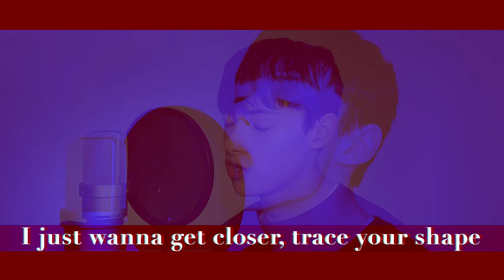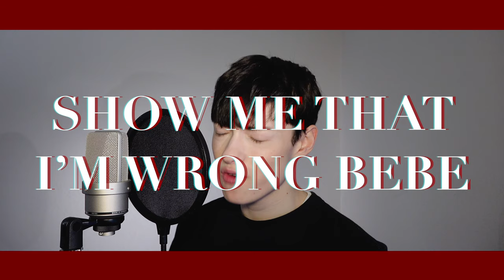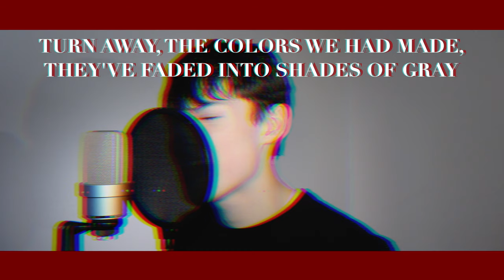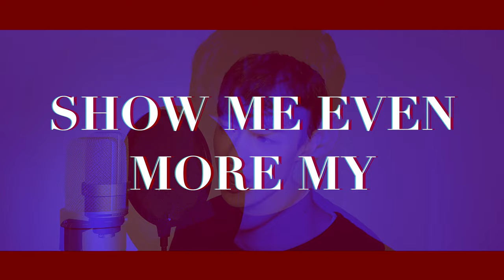ONLYONEOF (온리원오브) ‘dOra maar’ COVER CONTEST (커버 콘테스트)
Team name: unknown artists
Johnny - UK
wijann - Germany
Isra Saleh - USA

Hi, we are Unknown Artists! We’re a group that has overcome international borders to share our love of music with one another.

While translating “dOra maar,” we wanted to stay as close to the original lyrics as possible. We tried to show Picasso‘s and Dora Maar‘s relationship and feelings toward each other while also showing Picasso’s love of painting. We also gave a lot of thought to the choreography, and we wanted our lyrics to reflect the members’ movements in both sensuality and power. It was really great to get to know OnlyOneOf more as a group and to try to make the lyrics fit to the different voices.
Thank you for this opportunity, and we hope you like our interpretation!

Lyrics:

You are my fifth subject
All I really see are the tears you shed
I just wanna get closer, trace your shape
You want me to love you but there’s no way, girl

Our colors clashing and the tones, so hideous
But you wanna make us work, "dOra maar“
Taste so sweet, just my name on your lips pulls me in
Again, yeah

Want to paint you like this daily
Show me your true colors baby
Oh oh oh, you just stay there where you are baby
Oh oh oh, gonna turn us into art baby
But don’t get it twisted, honey
You’re just my grieving model, “dOra maar”
Oh, shake and tremble when I call your name
Follow me you’ll never be the same
Yeah

Oh my dora, I’m drawn towards ya
Everything I know, show me that I’m wrong, bebe
Want to see it all, yeah yeah yeah
Oh my dora, I’m searching for ya
You don’t need to hide, show me even more, our
Story now unfolds, yeah yeah yeah

Till the moon goes down and Marie is gone
I see the redness in your eyes remains the same, yeah
Dali's melting clock is ticking in the corner
And I hate to see you so bent out of shape, yeah

You want me to tell the truth
Baby, you’re just a weeping woman, "dOra maar“
But I get too drunk on your gaze and forget that, yeah

Yeah

Lonely tears reflect your inner fears, I‘m turning blurry in your eyes, oh
Draw you by day and I'll hold you by night, yeah, oh, now

Turn away, the colors we had made, they've faded into shades of gray
But let me keep you in my memory
Because you’re my masterpiece, yeah

I want to see it all, yeah yeah yeah
You don’t need to hide, show me even more, my
Feelings now unfold, yeah yeah yeah

Use without permission will have legal consequences